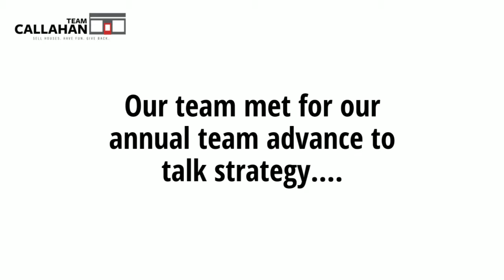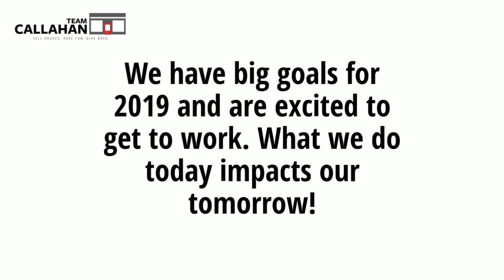Team Callahan Retreat 2018 | Business Planning | Tybee Island GA | Sell Houses, Have Fun, Give Back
Team Callahan at Keller Williams Realty
Savannah, Georgia